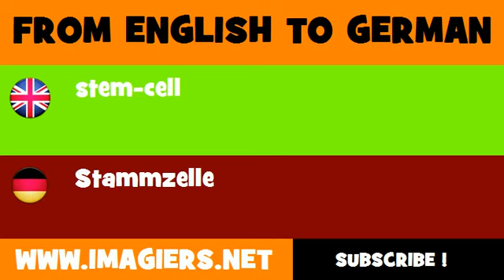FROM ENGLISH TO GERMAN = stem cell